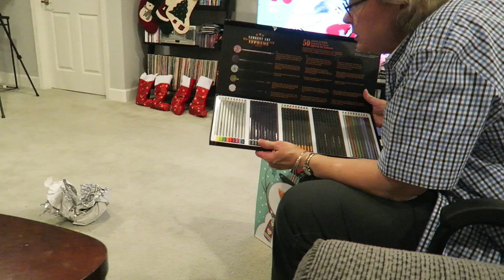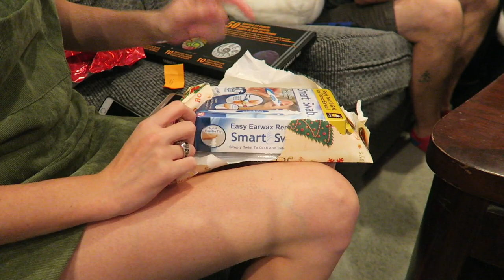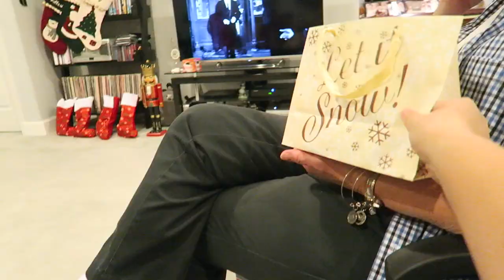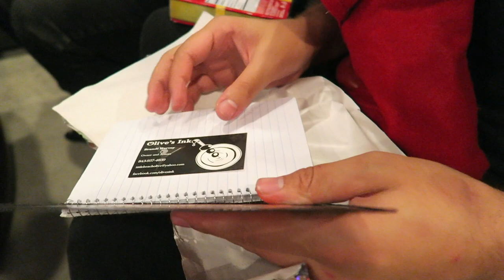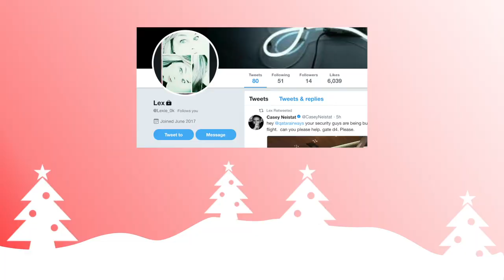OUR CRAZIEST CHRISTMAS EVER!! | VLOGMAS DAY 26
***OPEN ME!!!*** OUR CRAZIEST CHRISTMAS EVER!! | VLOGMAS DAY 26

•••FOLLOW ME•••

•••ABOUT ME•••

FTC: This video is not sponsored. All thoughts & opinions are my own.